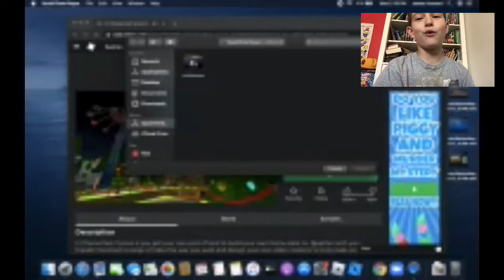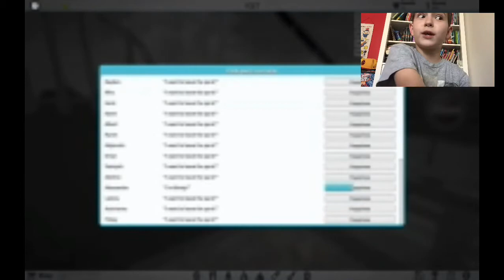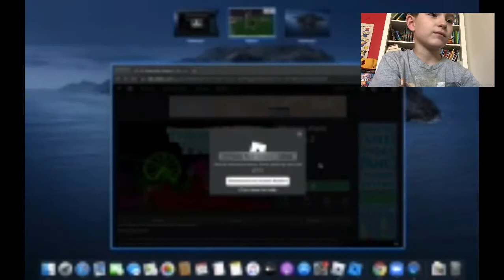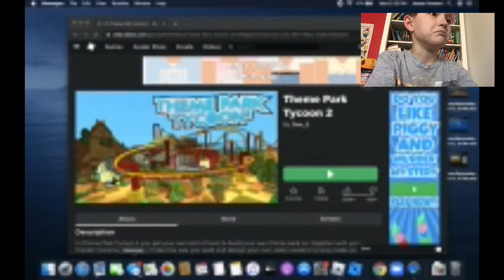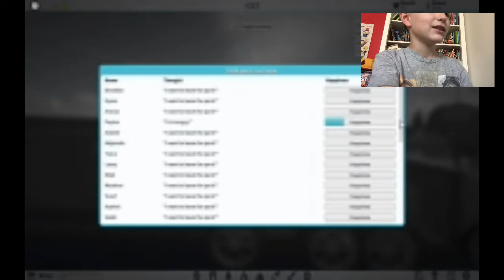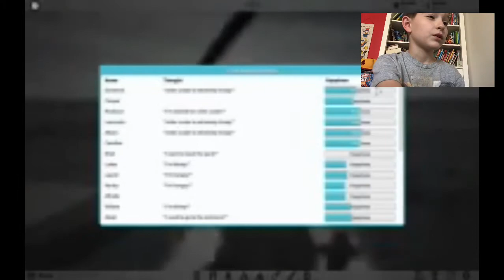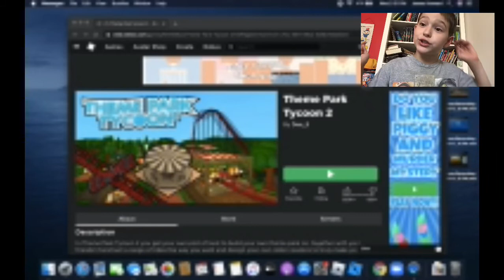Making another roller coster! Episode 4